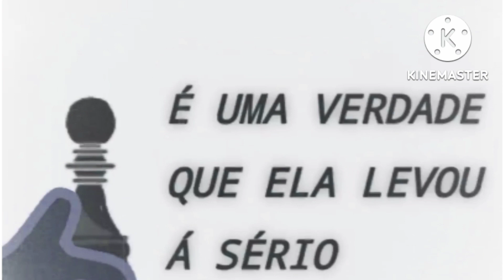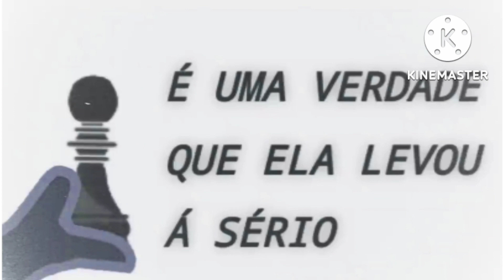[30 Minute Loop] ILOVEIT (Ghost & Sliver Chord) Candle Queen GCMV (G Major Version)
Hi!! 🌈🦄 I hope you liked it because it was very hard lol. 😔✊ ___________________________________________ Characters used⤵ (not originally mine) 🎀 • Cozy Glow • Twilight Sparkle • Starlight Glimmer • Apple Bloom • Sweetie Belle • Scootaloo ____________________________________________

Credits ⤵ 🔮✨